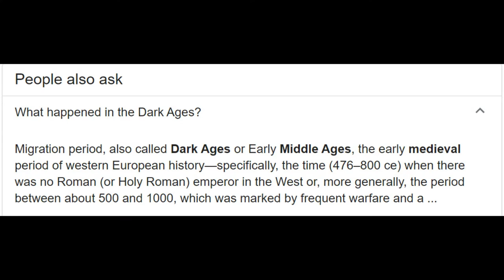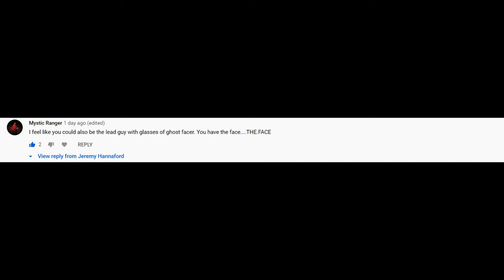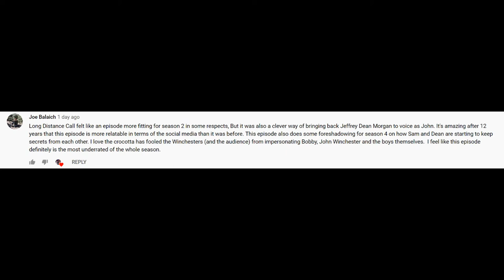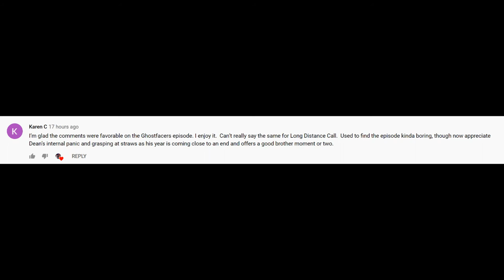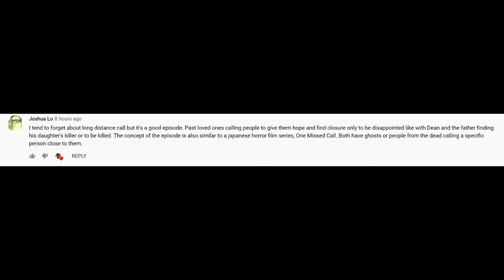Supernatural Long Distance Call Episode Review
The episode of Supernatural that continues to be more and more relevant with every advancing day!